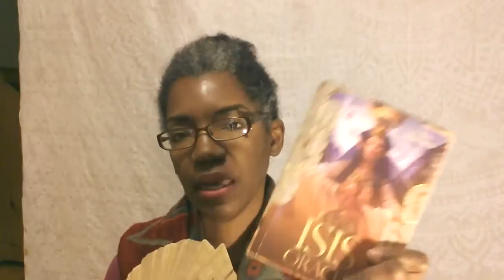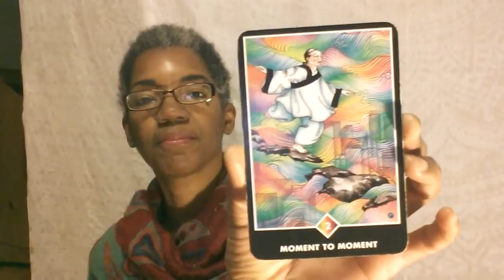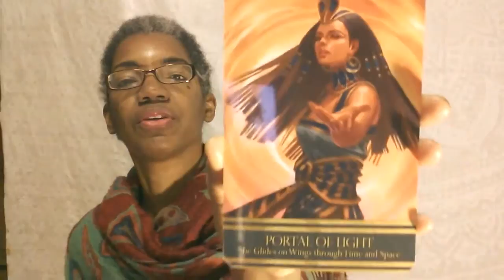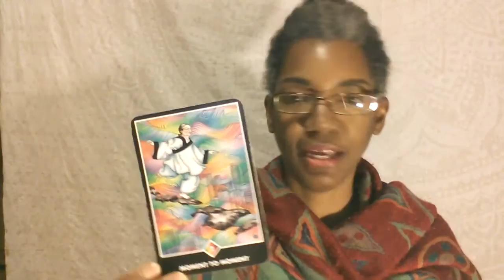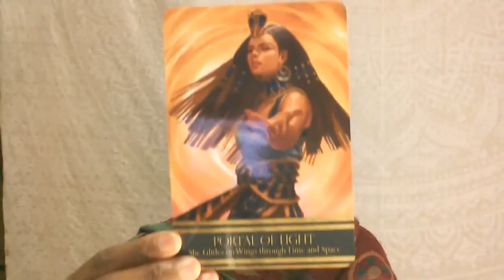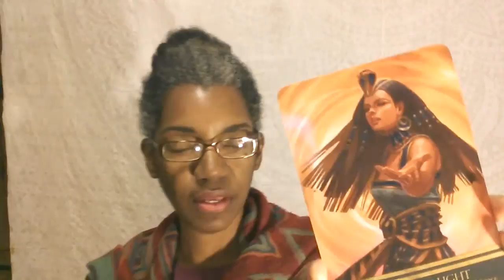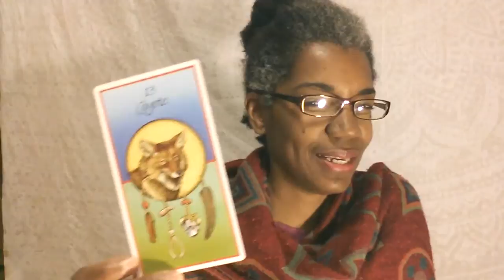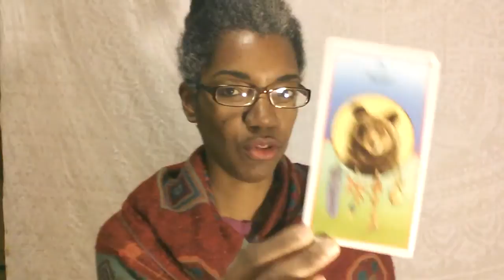2017 TRANSFORMATION! Oracle & Angel Cards Dec 26- Jan 1 Valid for All Signs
Join my tribe and get 2 not 1 but two audio guided relaxation practices!

Decide to use some wonderful spiritual decks, the Animal Oracle, Osho Zen, Goddess Isis Deck by Alana Fairchild and Angel decks.  So one reading for all us, no matter what our astrological or horoscope.
Will return to the horoscope based reading for the first week of January.  Look for that video on Sunday Jan 1st.